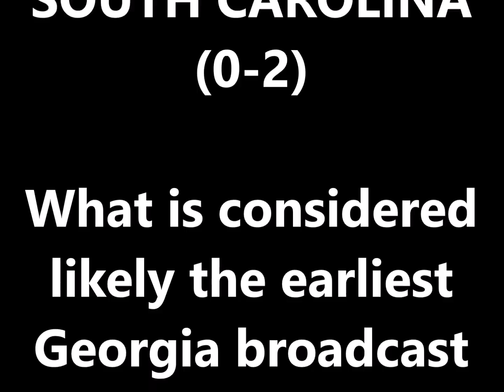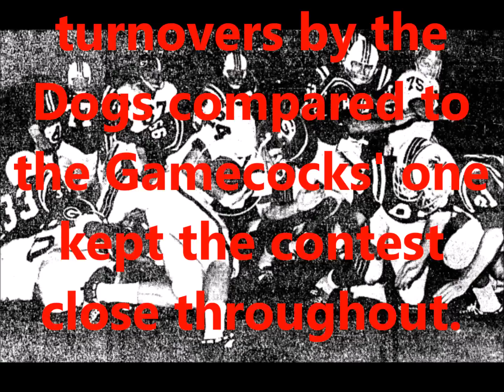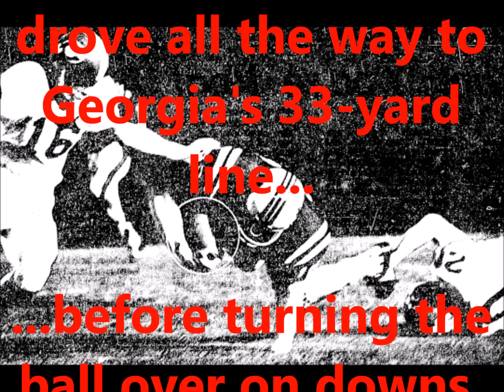LARRY MUNSON's Oldest Known UGA Broadcast (1966 vs. S.C.)